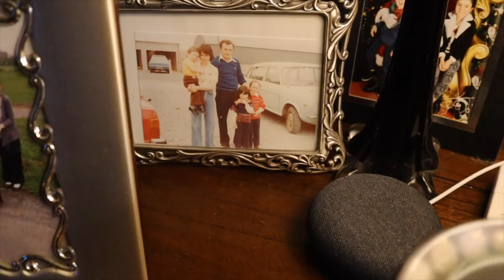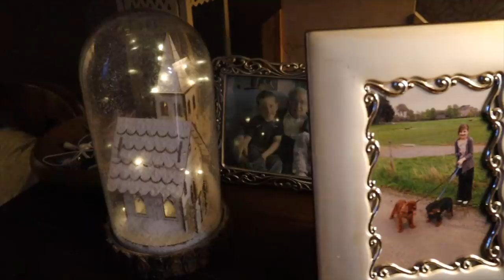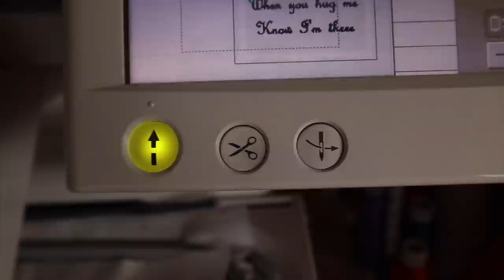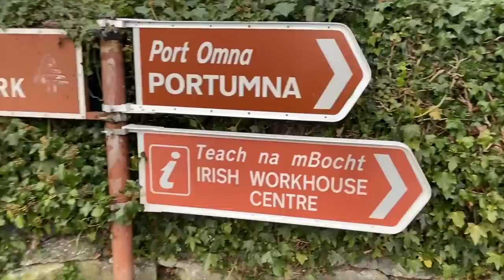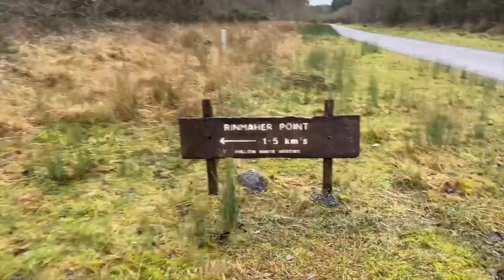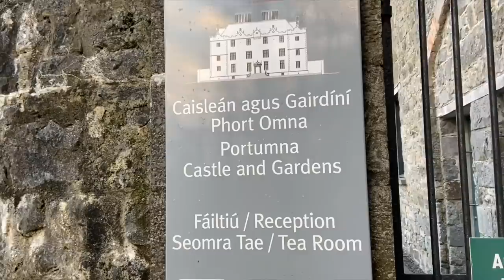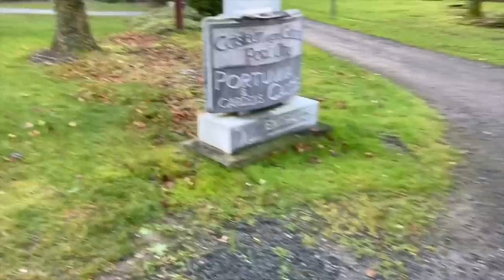Vlogmas 2020 Day 16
Hi Everyone,

This is the Printing Company I recommended for well priced printing and very speedy service.

Bust 36
Waist 30
Hips 38
I am 5ft tall

Andrea & Cerys.

If you would like to learn more about Portumna Castle and Gardens